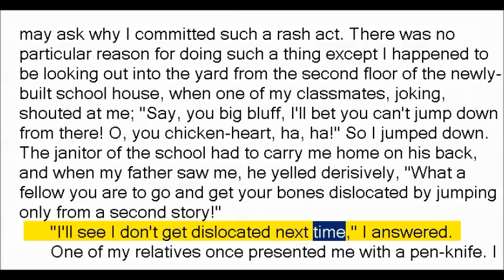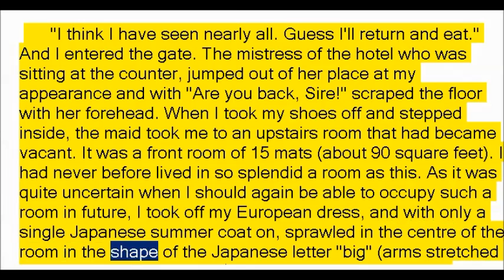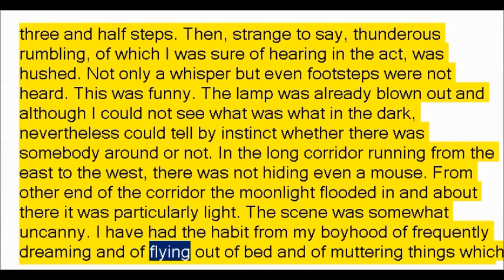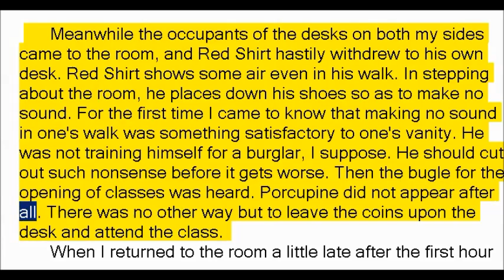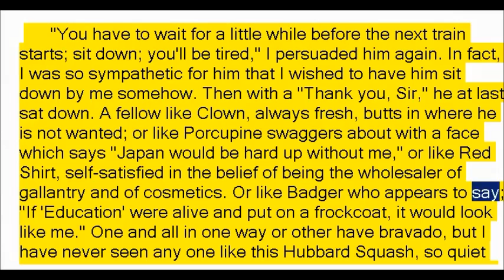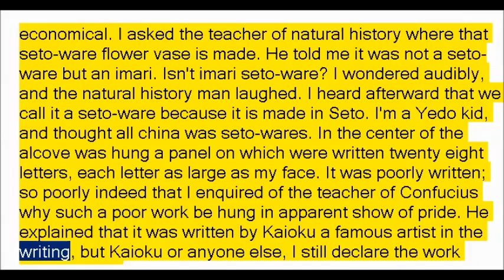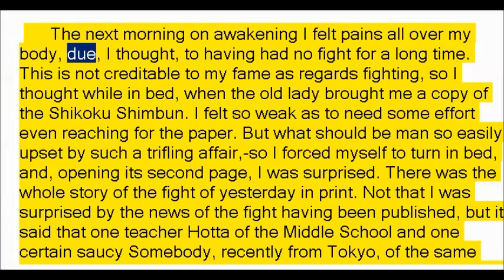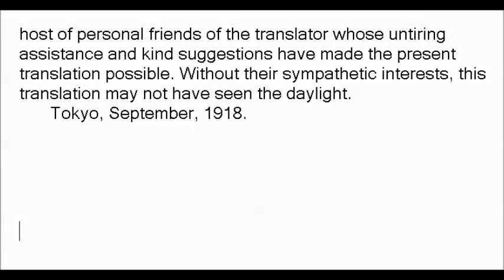Botchan by Natsume Soseki (Book Reading, British English Female Voice)